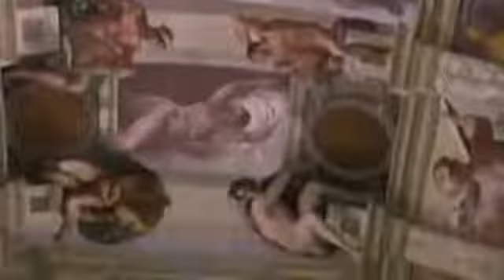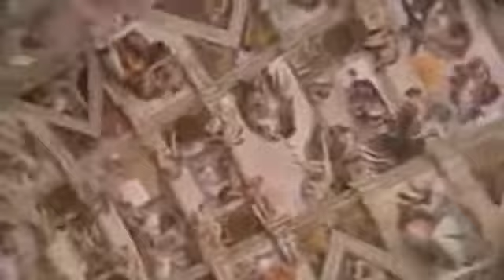The Divine Michelangelo part 16.mov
The Divine Michelangelo part 16.

The Divine Michelangelo part 17.

The Divine Michelangelo part 7.

The Divine Michelangelo part 18.